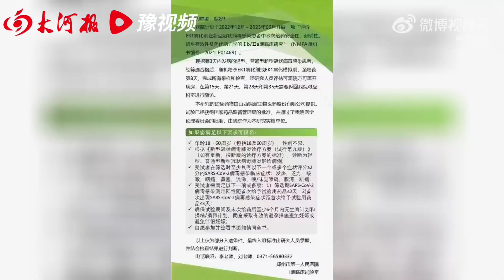郑州一医院7000元招募新冠试药员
近日，郑州市第一人民医院发布“新冠患者招募令”，招募3天内发病的轻型、普通型新型冠状病毒感染患者，开展新冠药物临床研究。符合条件的，每位受试者补助营养费、交通费等7000元。